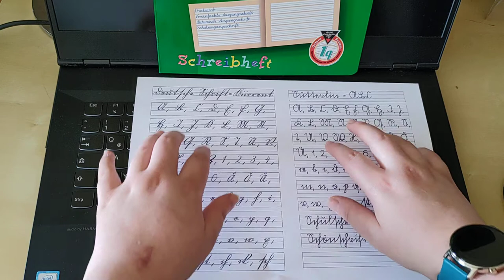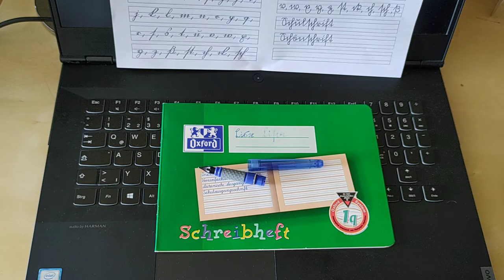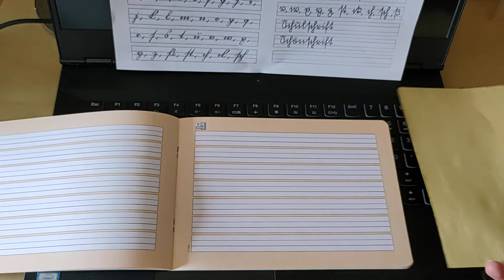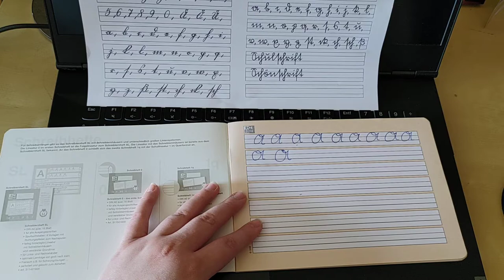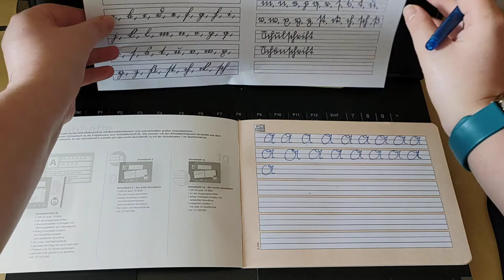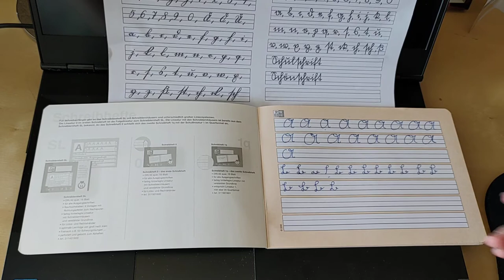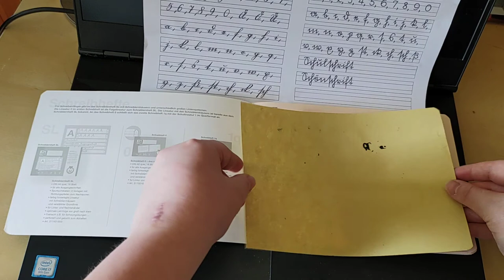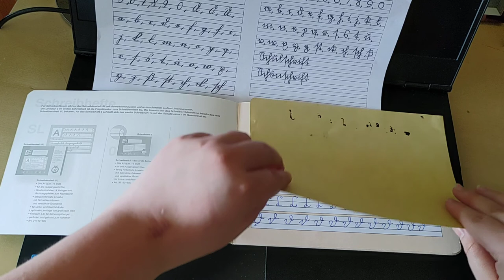Altdeutsche Schrift lernen (Sütterlin - ASMR German)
Hallo zusammen,

hier ist nun mein zweites Video bzw. der erste Versuch mit ASMR.
Ich freue mich, Euch hier erneut begrüßen zu dürfen.

Dieses kleine Video soll Euch tief in die Entspannung führen, und dabei zeigen wie man die ersten vier Buchstaben: A, B, C, D in Altdeutscher Schrift bzw. Sütterlin schreibt.
In den nächsten Videos werde ich Euch auch die anderen Buchstaben zeigen. Schreibt mir gern in die Kommentare, ob die Länge des Videos, die Anzahl der Buchstaben in Ordnung ist oder Ihr noch andere Ideen und Anregungen habt.

Ich weiß, dass das Video noch verbesserungswürdig ist. Habt einfach, bitte ein wenig Geduld mit mir.🤝🙏

Ich freue mich aber natürlich auch über Eure Kommentare und Verbesserungsvorschläge, so dass es bei den nächsten Malen besser werden kann.

Ich wünsche Euch alles Liebe.

Liebe Grüße

Eure Lisa 💙🌊

verwendete Materialien:

Aufnahmegerät: Nokia 8.3
Mikro: Blue Yeti

Die Schreibmaterialien stammen aus dem örtlichen Schreibwarengeschäft. Die Buchstabentafel habe ich in der Uni zur freien Verwendung bekommen. Ansonsten wurde das Video von mir selbst gedreht.